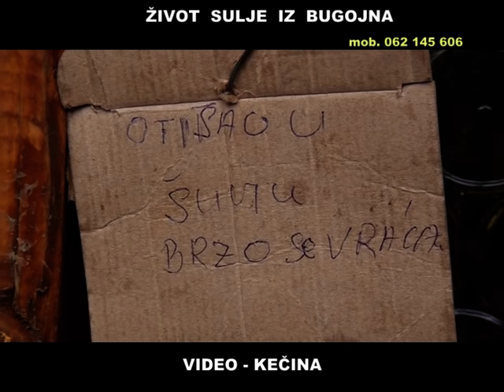SULJO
Sadrzaj  prikazan u ovom videu je vlasnistvo Selmira Haznedarevica i ovog You Tube kanala.Audio materijal koji se pojavljuje u pozadini je vlasnistvo postovani autora koji su navedeni ispod,ukoliko su to zahtijevali.Ovaj video sluzi iskljucivo za zabavu,subjektivno ili objektivno komentarisanje ljudi,događaja,ideja i slično,te kao takav nema govor mržnje,vrijeđanja i omalovažavanja bilo koga/čega,na bilo koji način.Strogo je zabranjeno kopiranje ovog videa ili bilo kojeg drugog videa sa ovog kanala,te prijenos na druge You Tube kanale,ili bilo koje druge web stranice bez dozvole.